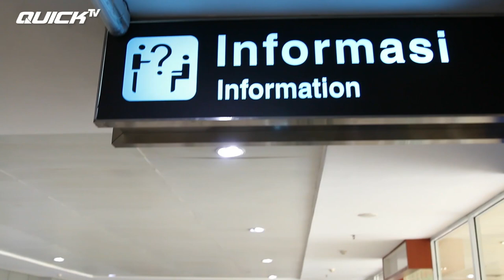QUICK TRUCK | MAS QUICK JALAN-JALAN LAGI KE PEKANBARU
MAS QUICK JALAN-JALAN LAGI KE PEKANBARU

Pekanbaru menjadi lokasi Mas Quick jalan-jalan yang ke sekian kalinya dan bebarengan dengan sederet acara QUICK TRUCK. Mas Quick menemani rekan-rekan saat bertugas di Konferensi & Expo Kemitraan Petani Kelapa Sawit PIR (Perusahaan Inti Rakyat).

Acaranya sangat meriah, "Kenapa QUICK TRUCK hadir di acara tersebut? Untuk menjawab para pengusaha sawit baik itu petani pribadi maupun perusahaan akan kebutuhan mereka terhadap alat angkut sawit yang kuat, murah, dan awet," ujar Galih Aryo, Kepala Showroom QUICK Cabang Pekanbaru. Mas Quick sempat juga berbincang dengan salah satu pengusaha sawit. Beliau mengaku seminar ini sangat membantu bagi pengusaha-pengusaha kecil, bisa sharing terkait sawit, dan tentunya dapat mengenal produk traktor angkut QUICK TRUCK.

Lanjut dari Hotel Pangeran, Mas Quick mengajak Pak Bos Ke Bandar Udara Internasional Syarif Kasim II karena QUICK TRUCK pindah parkir ke bandara tersebut. Sesampainya disana, Mas Quick sudah ditunggu sama Mbak Quick yang lagi bertugas. Bandara memang menjadi tempat favorit nongkrong QUICK TRUCK. Bagi Pak Bos yang berprofesi sebagai petani sawit atau petani ladang yang sedang mencari alat angkut yang KUAT, MURAH, dan AWET, QUICK TRUCK solusinya!

Official Youtube Channel: Quick Traktor